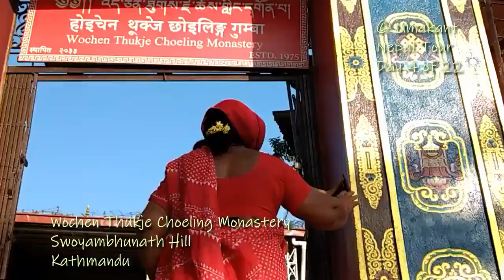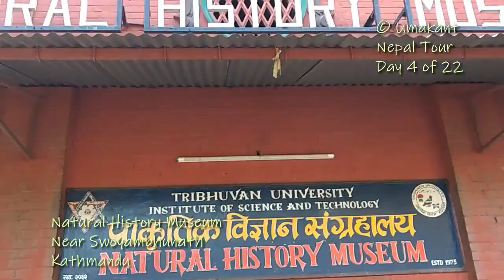Kathmandu Vlog#18-Maha Manjushree Saraswati, Tibetan Monastery and Natural History Museum